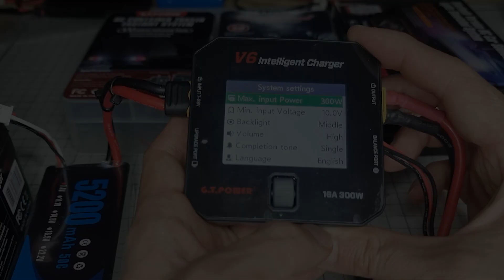Tamiya King Hauler Truck Drive - GT Power Multi-function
Paint : TAMIYA TS-92
Controller : RSG6S